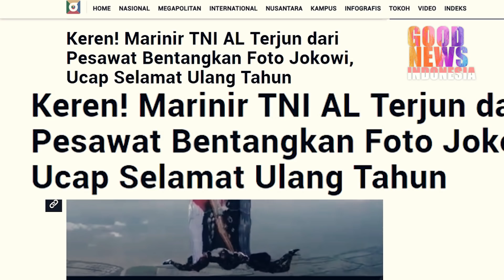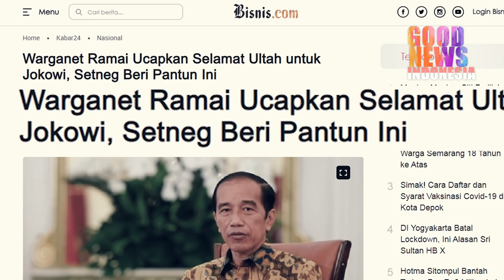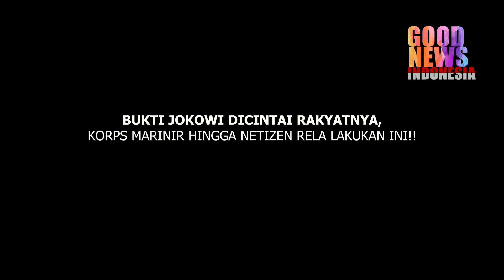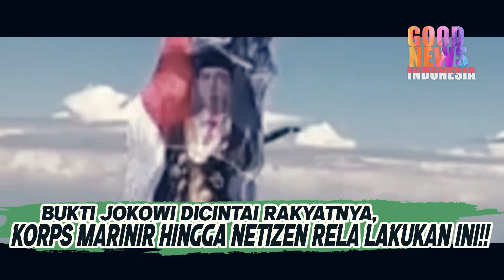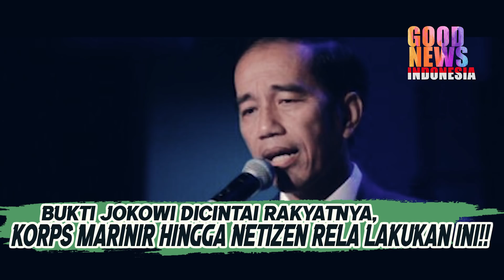BUKTI JOKOWI DICINTAI RAKYATNYA,KORPS MARINIR HINGGA NETIZEN RELA LAKUKAN INI!!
genap pada tanggal 21 Juni 2021,Presiden Jokowi bertambah usia ke 60 tahun,